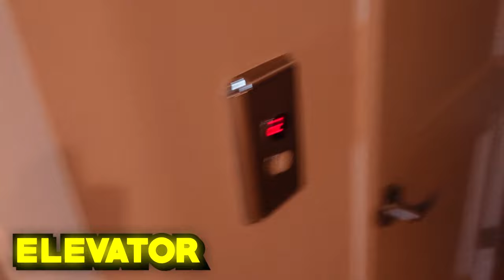I WENT SKYDIVING IN PUERTO RICO (SO SCARY)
IM SO SORRY I HAD THIS VIDEO SAVED UP FOR SO LONG AND FINALLY DECIDED TO POST IT BUT IM GONNA TRY TO GET BACK ON MY YOUTUBE GRIND FOR YOU GUYS!